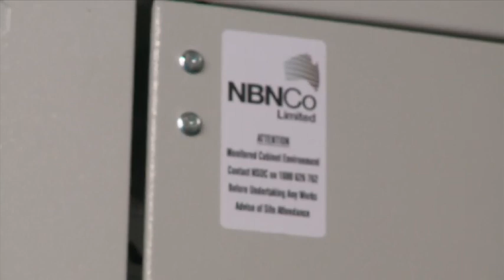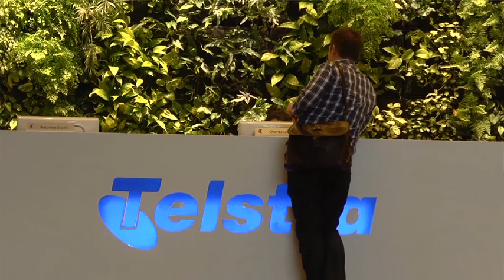Video Production - Telstra Wholesale & M2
Created by Burning House